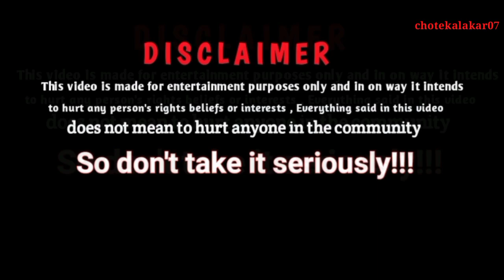Bihari Attitude Status💥🥳 Savage reply 🤭savage interviews of bihari🤣bihari swag status 😎bihari memes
Bihar memes
savage interview of biharis
biharis thug video
attitude bihari video
bihari swag
don't mess biharis video
biharis boy interview
bihari attitude status
bihari swag reply
Bihari's funny interview
when bihari give savage and shocking reply